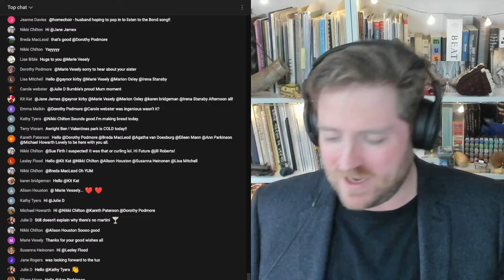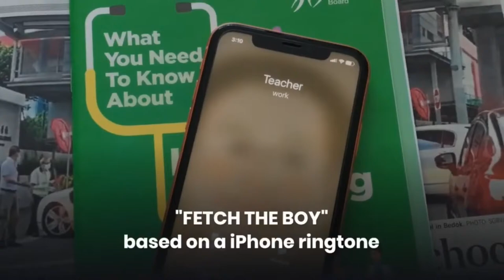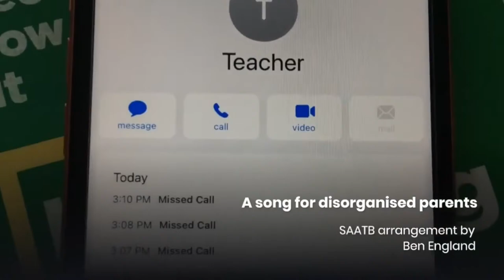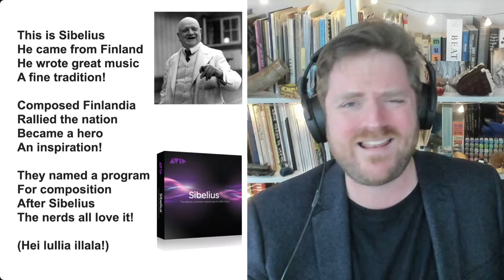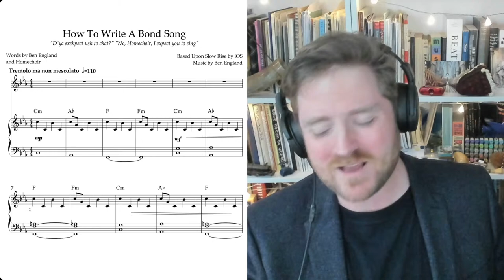Homechoir's Fun Friday: How To Write A Bond Song and more jazzy numbers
JOIN OUR MAILING LIST to receive your weekly programme and YouTube
IF YOU WISH, YOU CAN GIVE A TIP TO BEN AND HIS FAMILY
See you at 2pm everyone!

Today, we are in the world of Jazz and have another Mobile Masterpiece - our new series creating choral music out of ringtones - for you to enjoy.  This week's new piece is based on the ringtone Slow Rise and the final product is called How To Write A Bond Song!

PROGRAMME
0:00:00 CHAT and SOUND CHECKS
0:10:53 WELCOME and NEWS
0:14:50 WARM UP
0:19:03 Bernstein: Du Bing Du Bang
0:22:18 Hirsch/Rose: Deed I Do!
MOBILE MASTERPIECES
0:25:52 FETCH THE BOY - Version by Michael Tan
0:28:29 Fetch The BALL (update for Dog Owners)
0:31:42  It Comes From Finland
0:40:20 NEW SONG: How To Write A Bond Song
0:43:47 THANKS and END CREDITS

(Homechoir will return in SING ANOTHER DAY)

Fetch the Boy, It Comes from Finland and How to Write A Bond Song all use elements of ringtones by iOS.  Music by Ben England, words by Ben England and Homechoir.